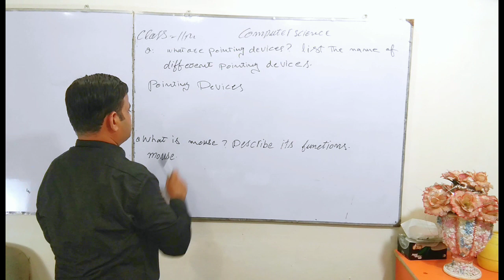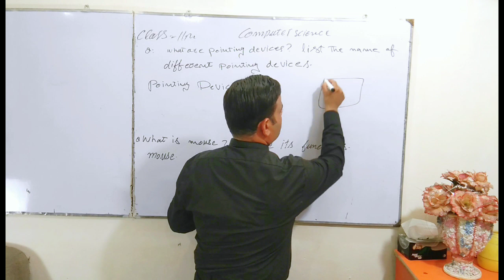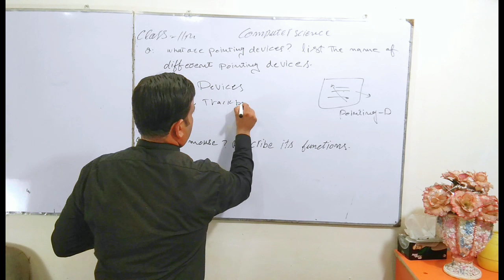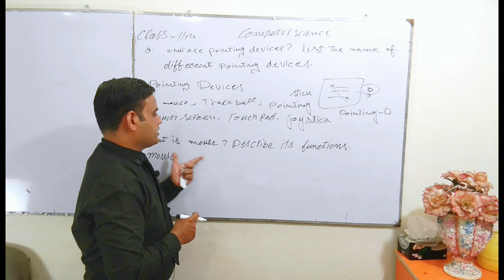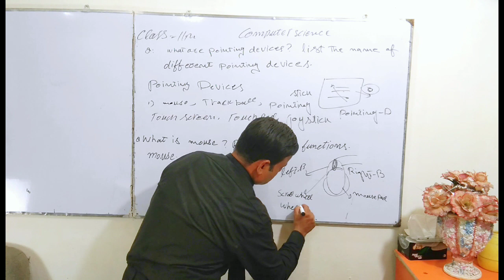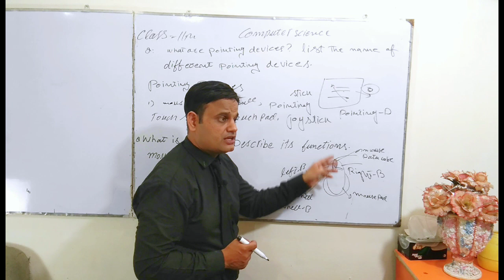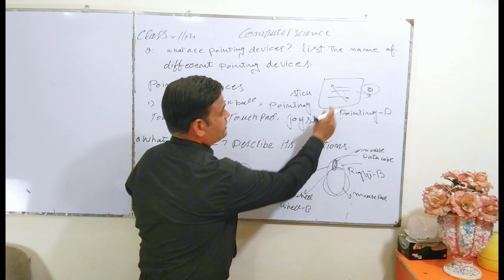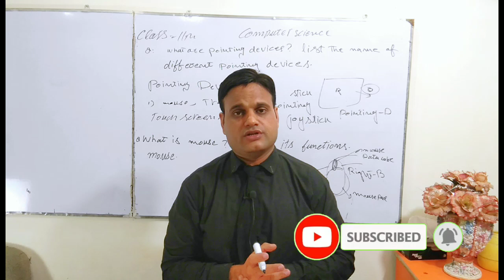11th Class ICS Computer Science Chapter no 1Topic:What is pointing device?& What is mouse?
11th Class ICS Computer Science Chapter no 1Topic:What is pointing device?& What is mouse?